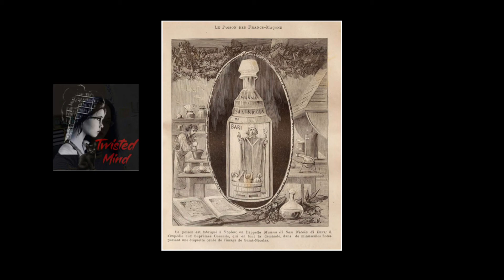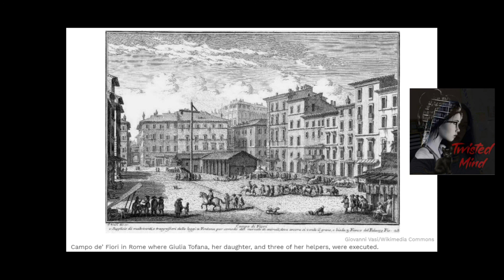Gonzalez Sisters | Giulia Tofana | Serial Killers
Delfina and María de Jesús González

Human trafficking remains a major issue in the world today. The innocent are preyed upon and exploited and once they are used up and no longer serve their purpose the victims are cast aside in one way or another. Back in the 50’s a pair of sisters, Delfina and Maria de Jesus Gonzalez, undertook in one of the more infamous cases of this crime.

The Big Book of Serial Killers by Jack Rosewood and Rebecca Lo

Giulia Tofana was an Italian professional poisoner. She was famous for selling poison to women who wanted to murder their abusive husbands. She was the inventor of the famous poison Aqua Tofana, which is named after her.